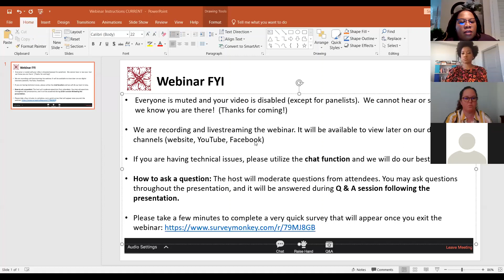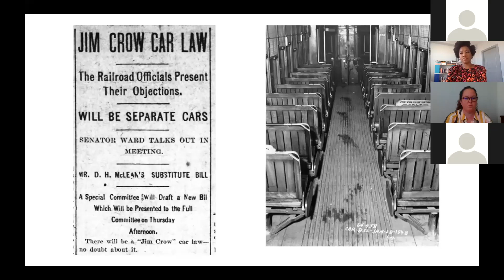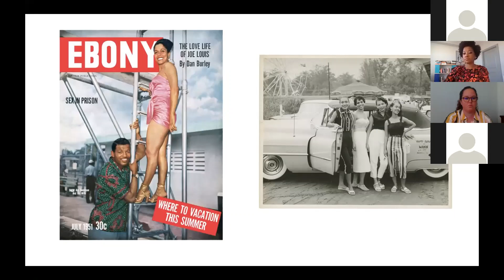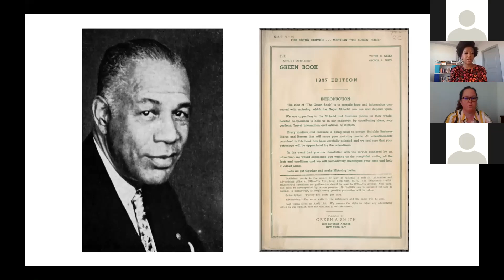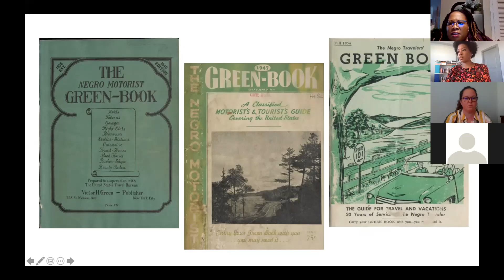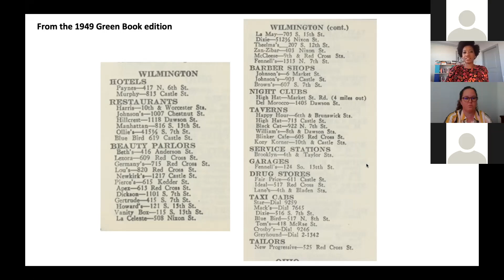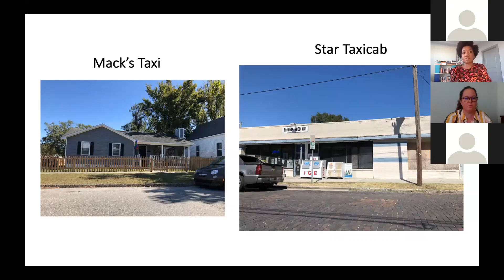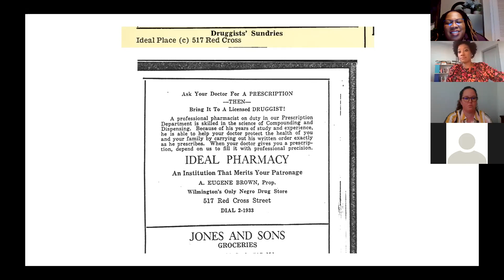Shelter Series: The Green Book in Wilmington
The Negro Motorist Green Book was a guidebook for Black travelers from 1936 to 1966. During a time of Jim Crow laws and segregation, the Green Book provided Black travelers with a list of restaurants, motels, and more, that were safe.

Join us for a discussion with historian Lettie Shumate as we explore some of Wilmington’s over 50 Green Book locations-- including oral history from Wilmingtonians to bridge the Green Book's past to the present.

Tuesday, February 23rd, 2021